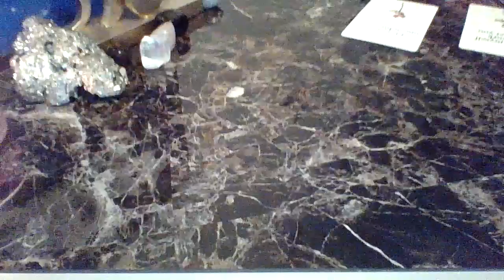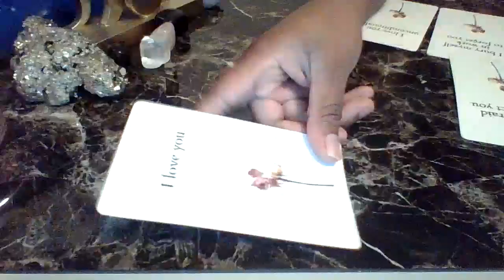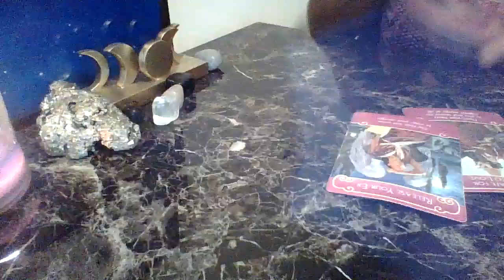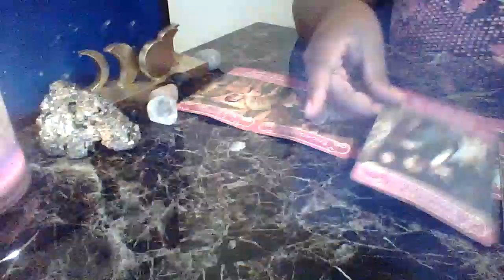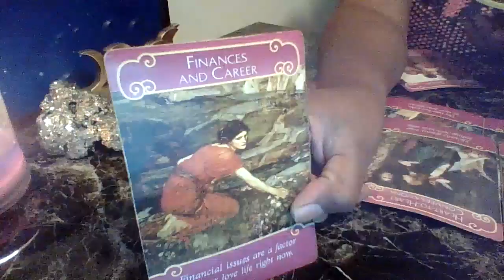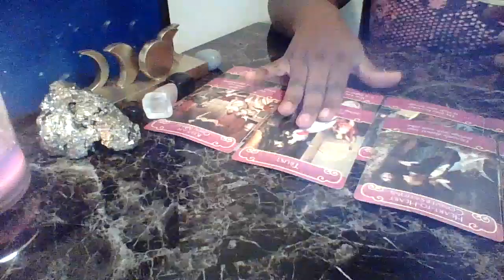I Love You Still .. Unconditionally 🥰